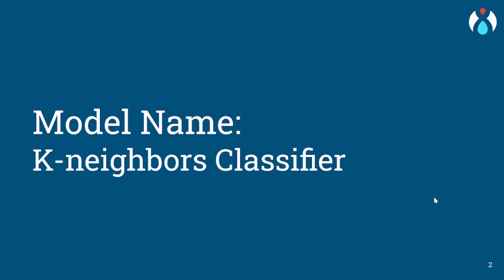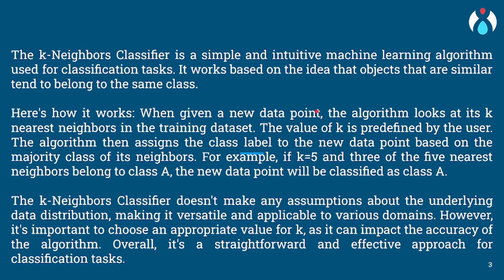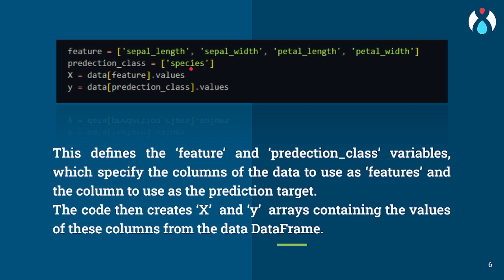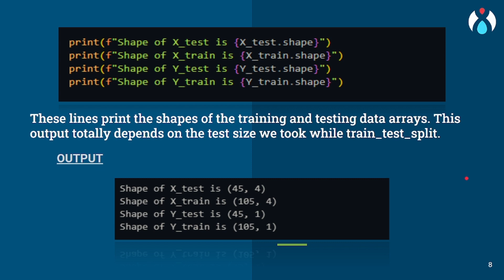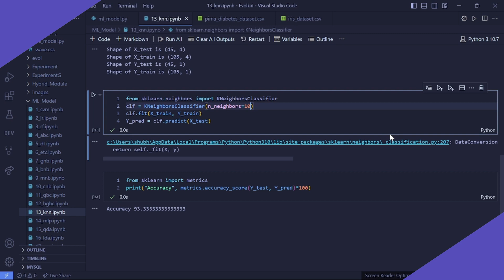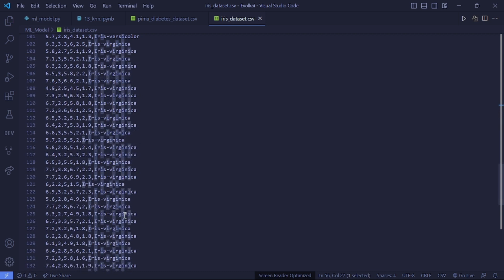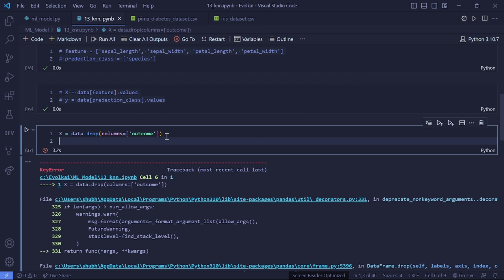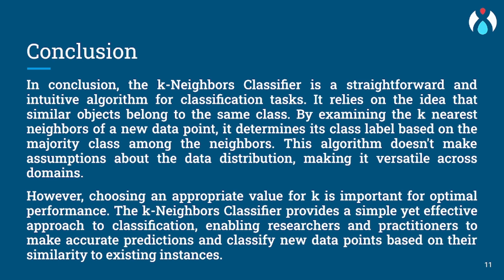K- Nearest Neighbour (KNN) code and working Explanation in Hindi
In this comprehensive video, we explore k-Nearest Neighbors (KNN), a powerful machine learning algorithm for classification and regression tasks. We explain the fundamentals of KNN, including finding the k nearest neighbors for predictions. With a step-by-step implementation in Python, we guide you through data preprocessing, model training, and evaluation. Suitable for beginners and experienced practitioners, this video provides real-world examples and practical tips.

For further details, visit evolkai.com.